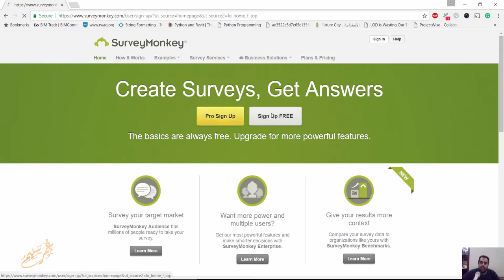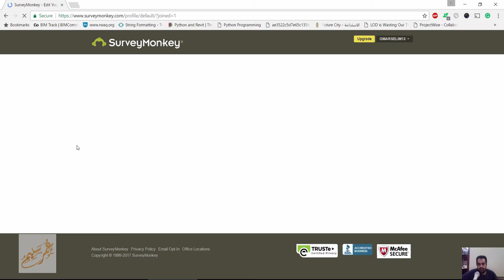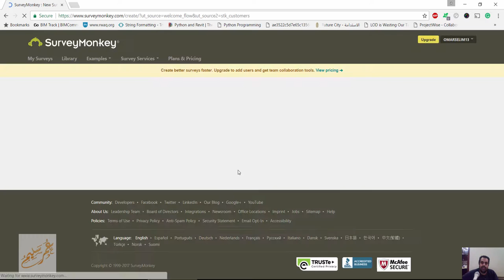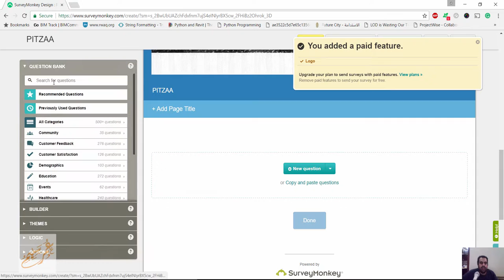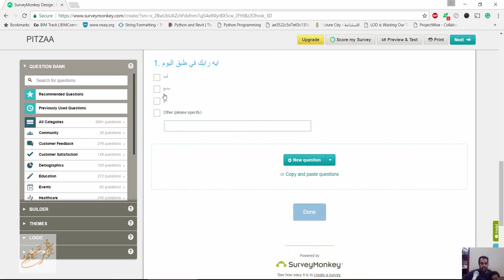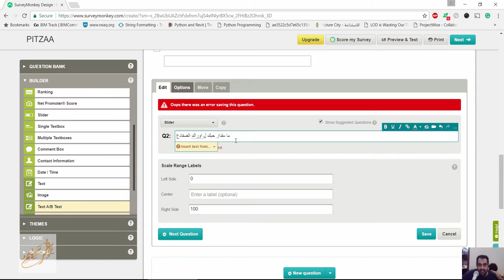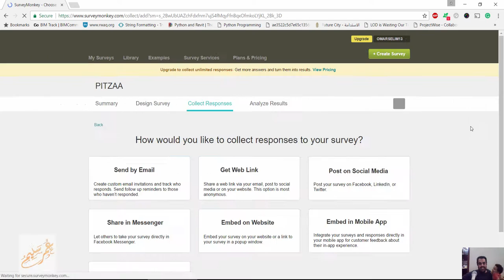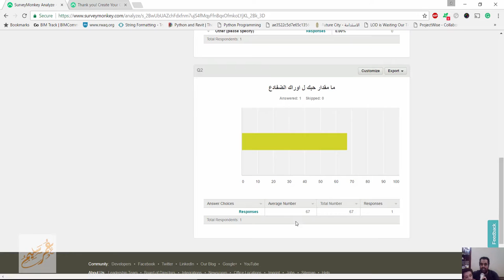surveymonkey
شير مشاركة